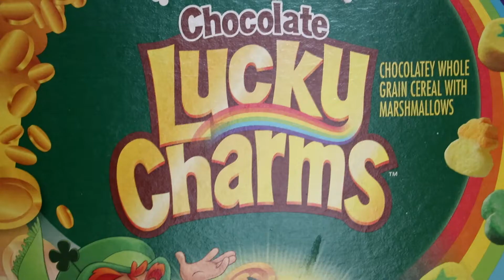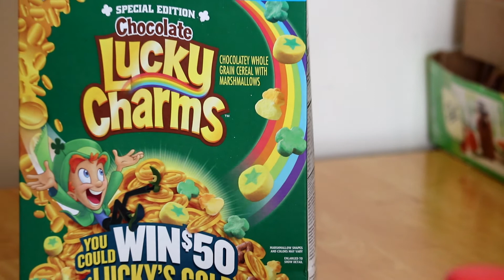*The Cereal Man* Chocolate Lucky Charms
The Cereal Man tastes Chocolate Lucky Charms. If you're curious about what cereals to buy, ask The Cereal Man. He critiques the latest cereals and talks about vintage cereals. Everything is cereal with the Cereal Man!
Grade Scale:
A The Best Cereal,
B Very Good Cereal would buy again.
C+ Edible cereal would buy if on sale
C Edible cereal, would not buy again.
C- Cereal isn't good at all.
D Horrible Cereal, take it off the market.